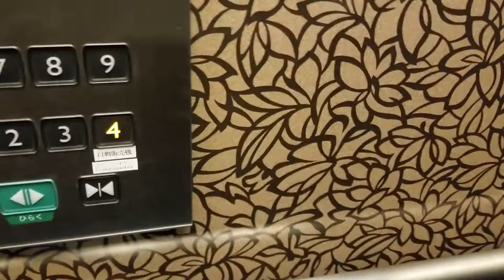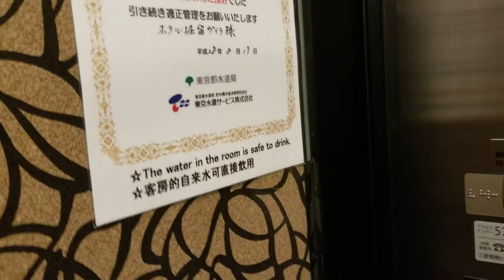Trip From 7 Eleven To Horidome Villa Hotel - 21 November 2018